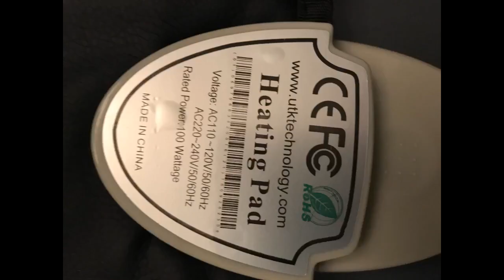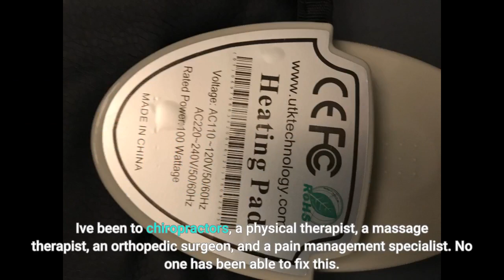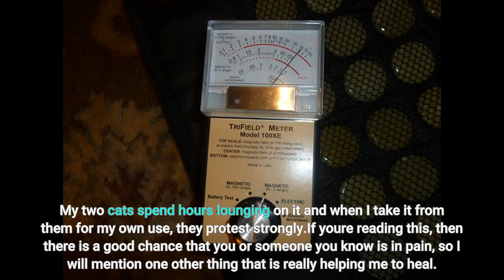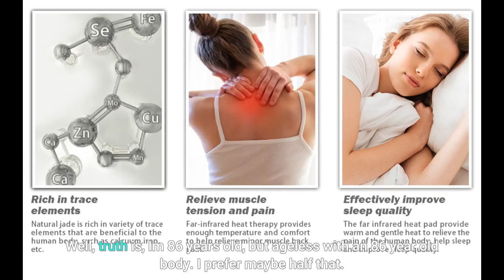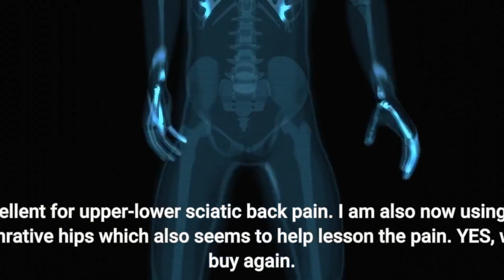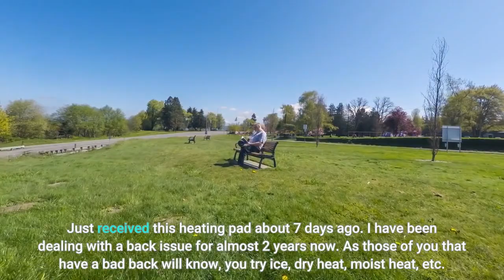DIY Have trouble with your back? here is the best Infrared Heating Pad, Review.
Far Infrared 360 Wrap Set - Gemstone Full Body Heating Pad - All-Around  Personal Heated Mats with 5 Natural Therapies for Wellness and Recovery - TAO and Soft Inframat 72" x 24"

HIGH TECH CONTROLLER: Control each mat independently. 1-12-hour auto-shutoff timer, heat range from 86 to 158°F. The timer is exact, not approximate like others. Temperature can be changed from F to C. It is HealthyLine's patented design.
RELAX YOUR MIND AND BODY WITH HOT STONE THERAPY - Stone surface impacts pressure points on your body to relieve tension. Feel hot stones against your skin as they relax your muscles. Scientifically linked to lower levels of stress and anxiety
WHAT’S INSIDE OUR MATS? Our infrared heating pads are constructed with 21 functional layers. The entire top surface of the mat is infused with certified jewelry grade untreated, unpainted, and crushed natural Amethyst, Tourmaline, and Jade gemstones.
When heated they emit deep penetrating Far Infrared Rays (range of 5-14 um) and calming Negative Ions (range of up to 1500/cc). Additional layers not only block EMF radiation but make the mat comfortable and easy to use